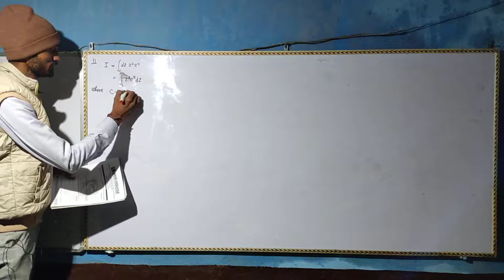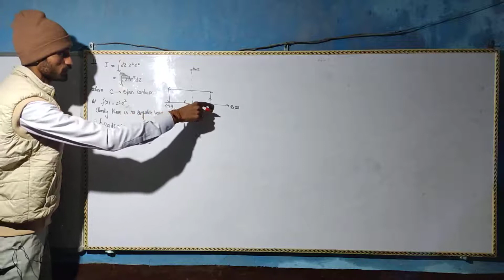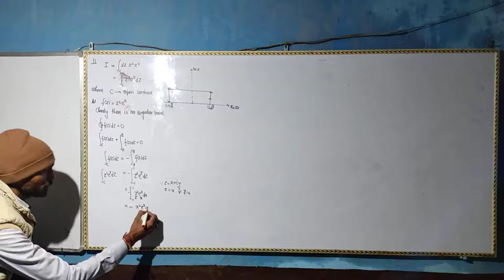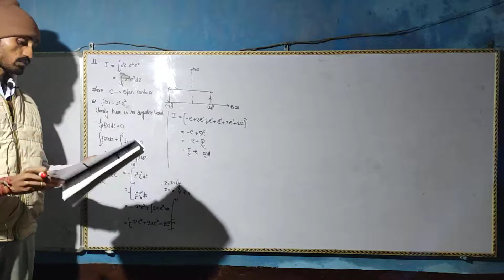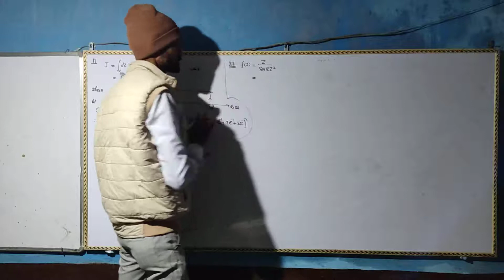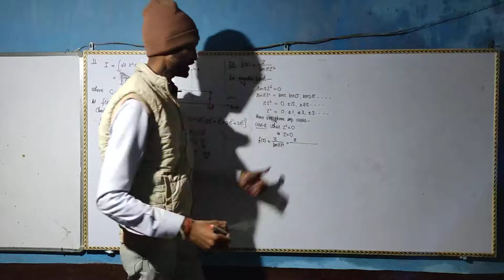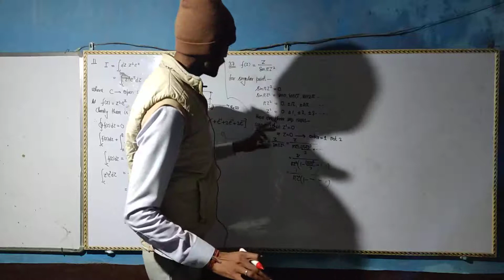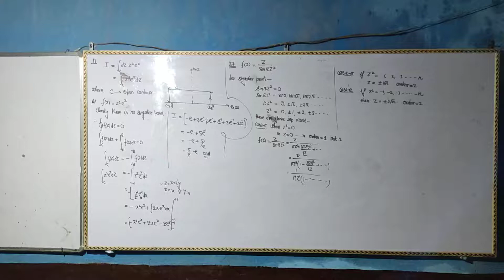csir problem based on complex function